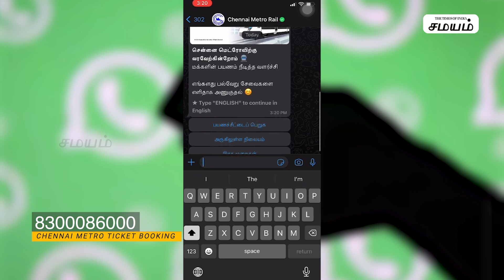மெட்ரோ டிக்கெட்டை இனி வாட்ஸப்பில் எடுக்கலாம்.. ஒரே ஒரு ஹாய், உடனே டிக்கெட்!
வளர்ந்து வரும் போக்குவரத்து நெரிசலுக்கு மாற்றாக மெட்ரோ பயணத்தை பலரும் தேர்வு செய்கின்றனர். அங்கேயும் கால்கடுக்க வரிசையில் நின்று டிக்கெட் வாங்க வேண்டுமா என்று சிலருக்கு தோன்றலாம். ஆனால், இனி அந்த கவலையே இல்லை. நீங்கள் இருக்கும் இடத்தில் இருந்தே சென்னை மெட்ரோவின் வாட்ஸப் எண்ணுக்கு ஒரு ஹாய் அனுப்பினால் போதும் இரண்டே ஸ்டெப்களில் டிக்கெட் ரெடி. காத்திருப்புக்கு நோ சொல்லுங்க, ஜாலியா பயணம் செல்லுங்க..